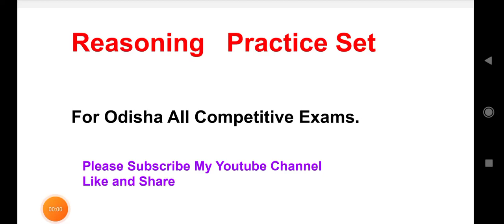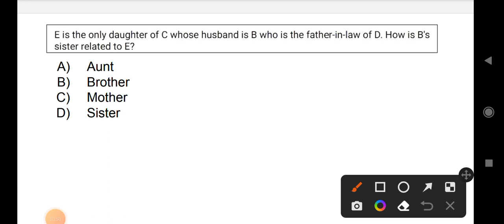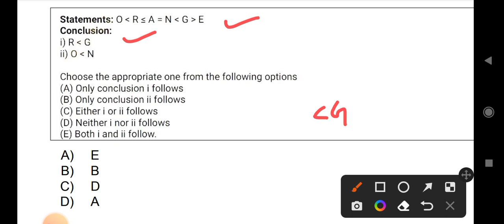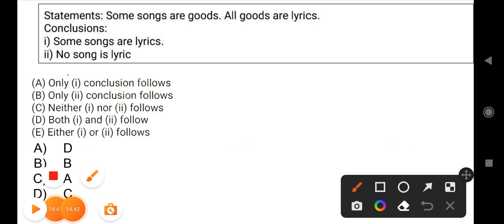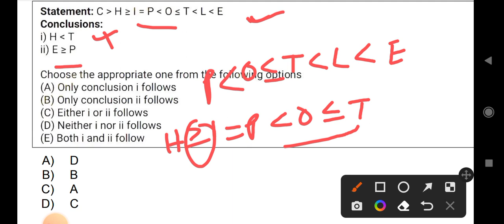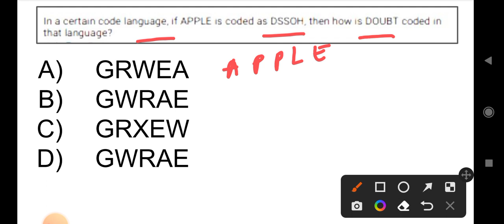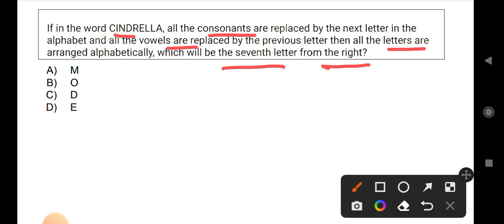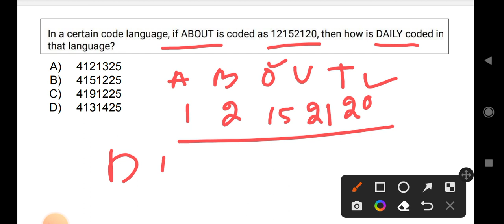Reasoning || Practice Set-1 For ODISHA ALL COMPETITIVE EXAMS.